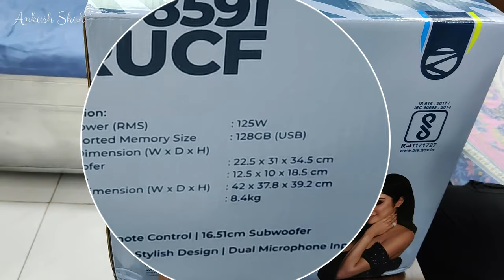Zebronics zeb bt8591rucf home theatre unboxing | 5.1 home theatre with hdmi arc and optical input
➤HDMI ARC Cable